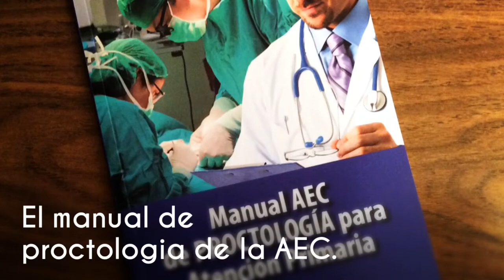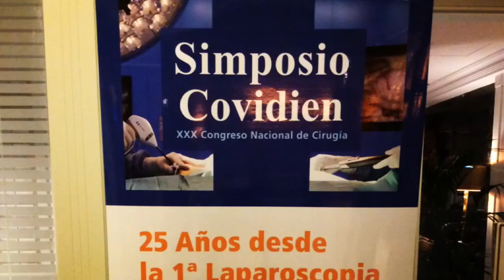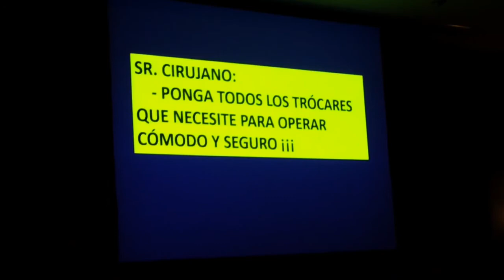30 CONGRESO NACIONAL DE CIRUGÍA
Pequeño homenaje a todos los participantes, asistentes, ponentes, moderadores,...Gracias a todos por vuestra ayuda y colaboración.